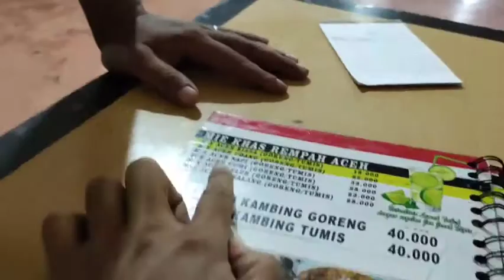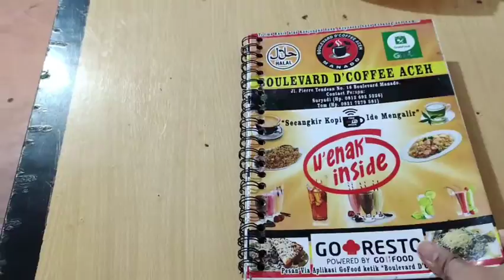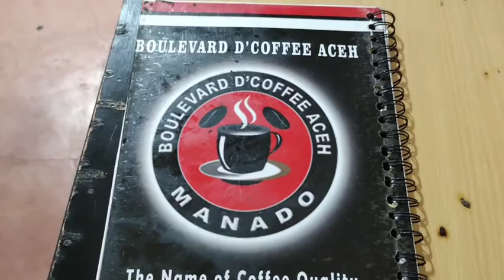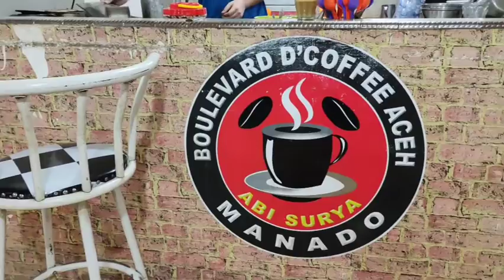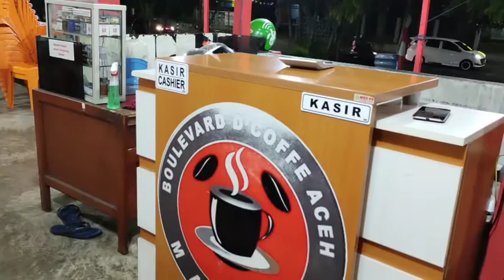Kuliner Manado kopi aceh